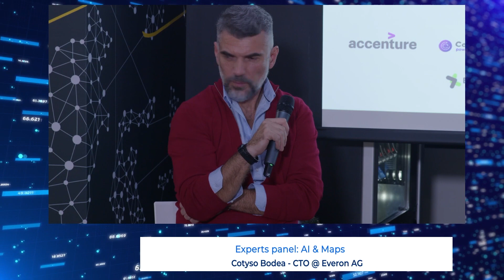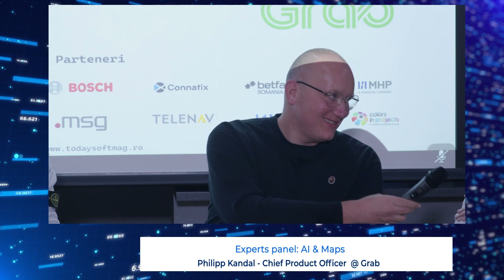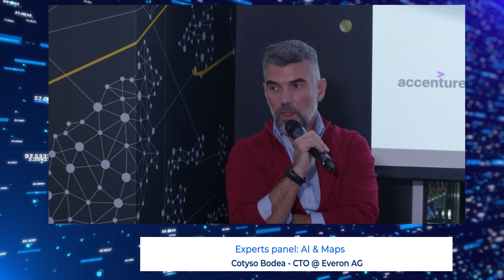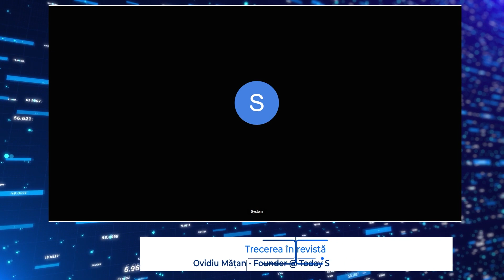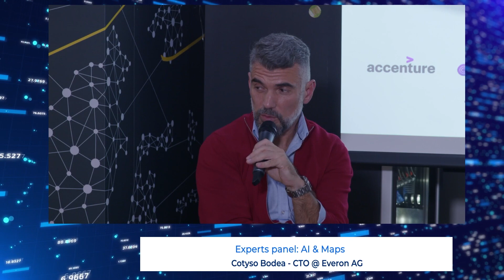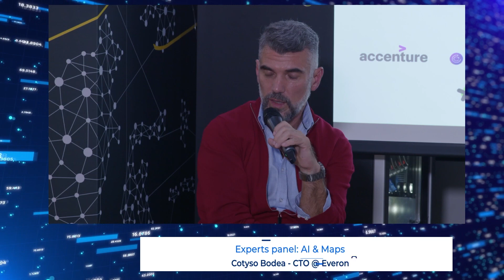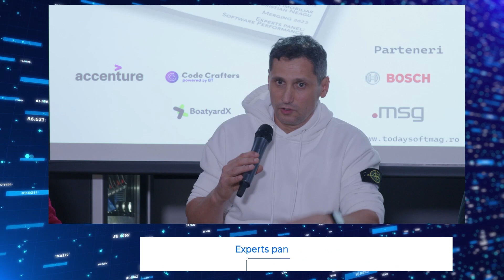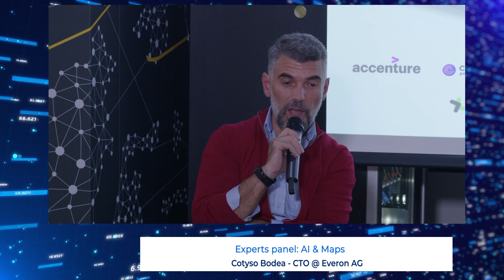Experts panel: AI & Maps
Invitați:
- Adrian Margin - Senior Engineering Manager, Machine Learning @ Grab ,
- Philipp Kandal - Chief Product Officer @ Grab ,
- Cătălin Golban - Head of Department Engineering Systems Vision @ Bosch ,
- Cotyso Bodea - CTO @ Everon AG,
- Ovidiu Mățan - Founder @ Today Software Magazine (moderator)